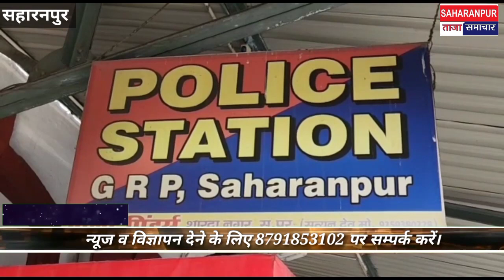कार से नहीं बल्कि हाइड्रा पर सवार होकर दुल्हन को लेने पहुंचा दूल्हा, बारात देखने के लिए उमड़ी भीड़